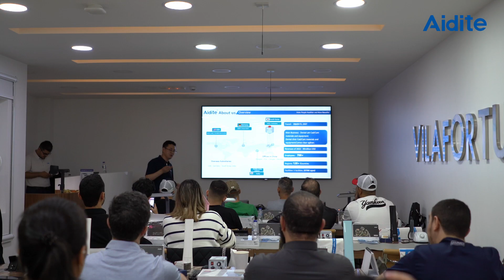Wonderful Moments of Sameh Chams Aldeen Biomic Hands-on Course in Algeria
In the course, Sameh Chams Aldeen shares how to resolve the 3D Pro long bridge crack problems and will share the skills to use the Biomic Stain & Glaze color system to achieve a High-Aesthetic & Efficiency result.